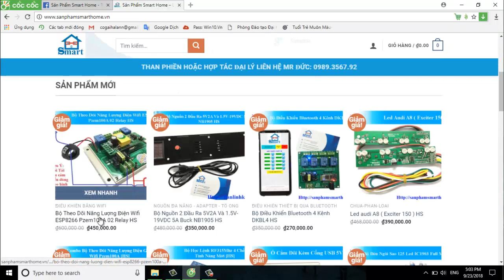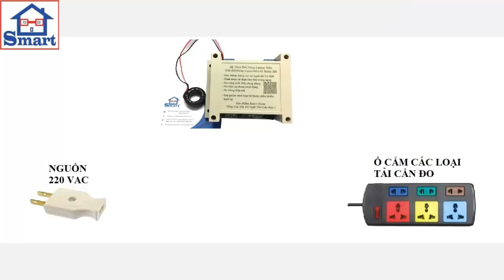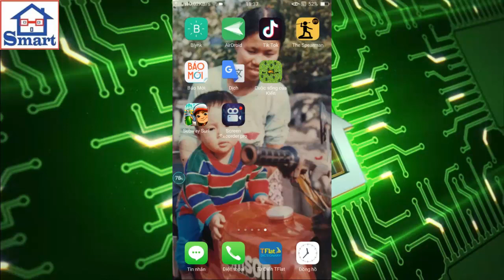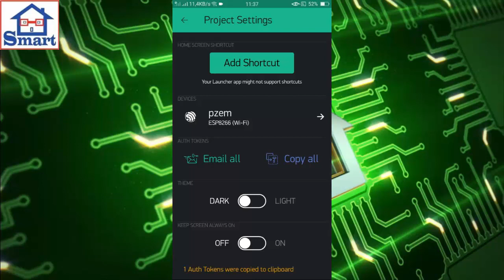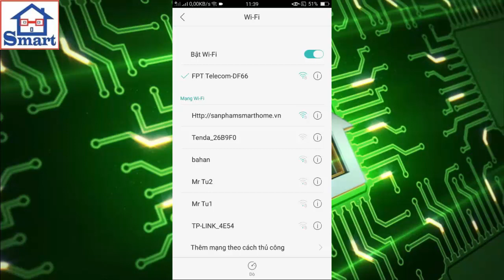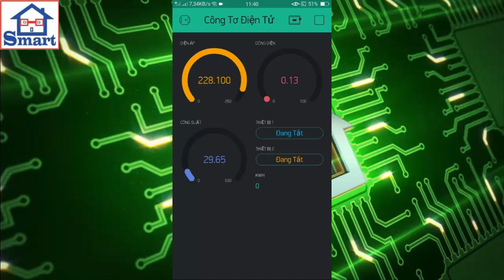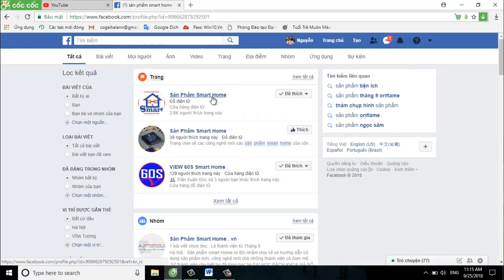Gới Thiệu Bộ Theo Dõi Năng Lượng Điện Wifi ESP8266 Pzem100A 02 Relay Và LCD1602